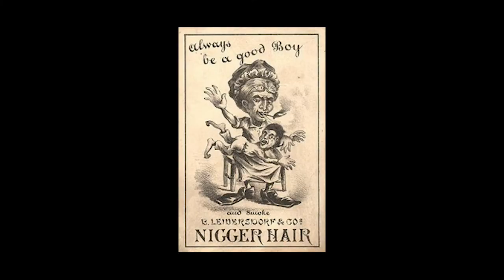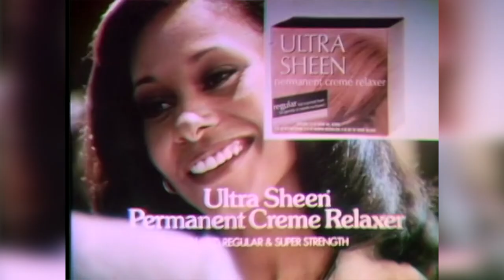Natural Hair The Movie Trailer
A feature length documentary that explores the struggles of hair identity told by women of color.